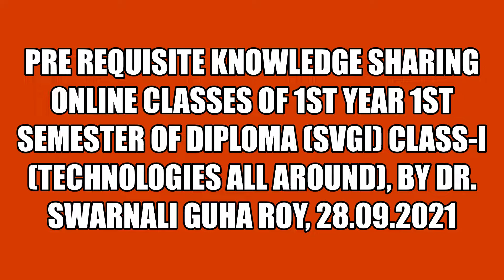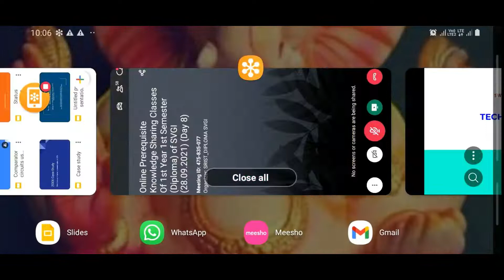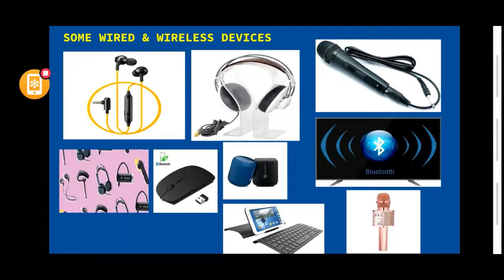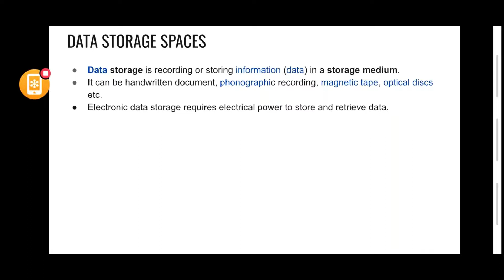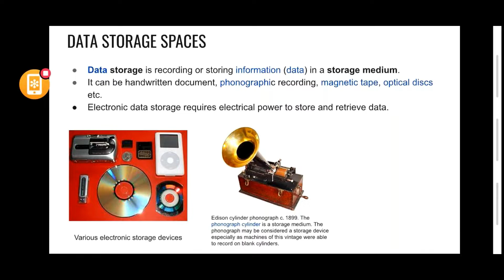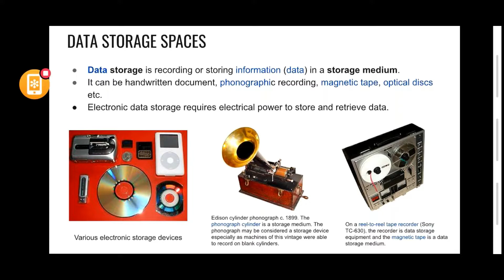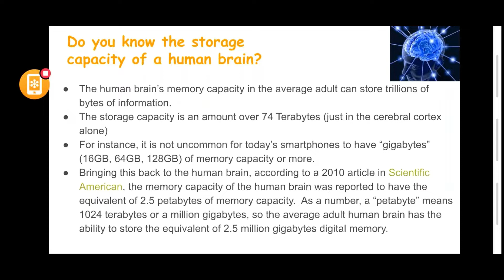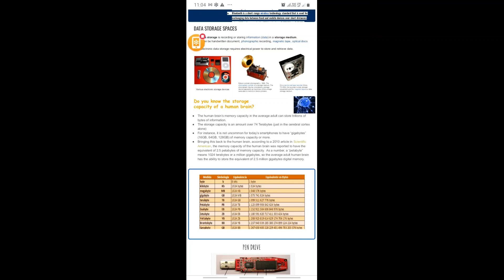PRE REQUISITE CLASS BY DR. SWARNALI GUHA ROY || 28.09.2021 || 1ST YR 1ST SEM || DIPLOMA || SVGI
Video of the online class OF "Technologies All Around" as a part of the "Online Pre Requisite Knowledge Sharing Classes of 1st Year 1st Semester".

Lecturer:  Dr. Swarnali Guha Roy
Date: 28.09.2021